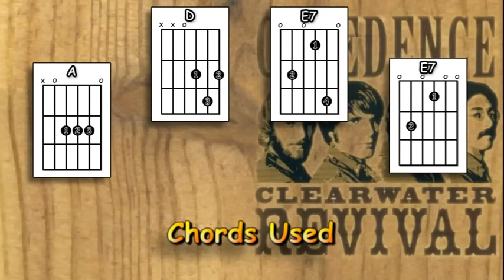Cotton Fields - Creedence Clearwater Revival - Acoustic Guitar Lesson (detuned - easy)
An acoustic guitar lesson of my interpretation of the classic CCR song - Cotton Fields. (to play in the same key as the original use standard tuning). Please note: I have tuned my guitar down a half step (1 fret) for the vocal. You can access a tutorial for detuning by half a step at the following

0:00 Chords etc.
0:41 Playthrough with chords & strumming pattern
3:38 The strumming pattern played slowly